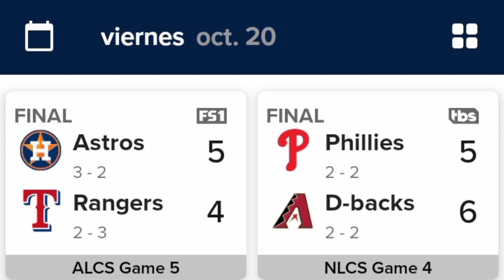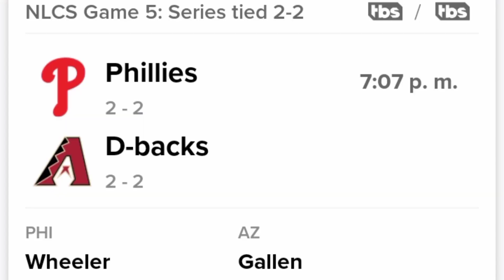Resultados MLB Pleyoffs ⚾ Calendario 21/10/2023 - Astros Arriba 3/2 Philips y Arizona 2/2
Philips vs Diamondbacks en vivo hoy juego 5 NLCS Resultados MLB
partido de hoy en grandes ligas
así van los Pleyoffs MLB
Pleyoffs MLB Resultados Calendario 21/10/2023  - Astros Arriba 3/2 Philips y Arizona 2/2